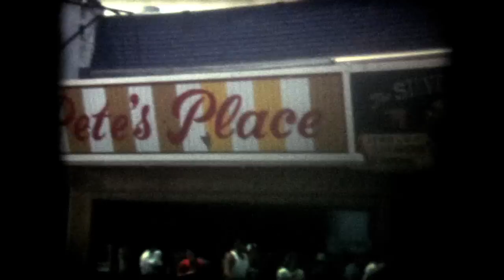Seaside Heights Boardwalk NJ home movies 1971 1980 1985 Ron Henry Collection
Seaside Heights New Jersey home movies from 1971, 1980, and 1985 courtesy of the Ron Henry collection. See the Casino Pier rides, The Chatterbox, Doorway to Hell, The Jet Star, Bumper Boats, The Sky Ride, Himalaya, The Log Flume, and some shots of the 1980 boardwalk fire damage.  8mm film transferred by Greenrose Media.